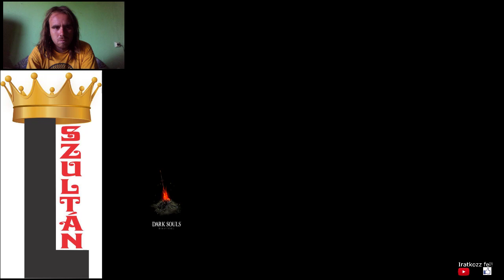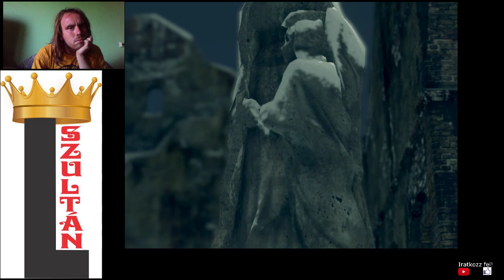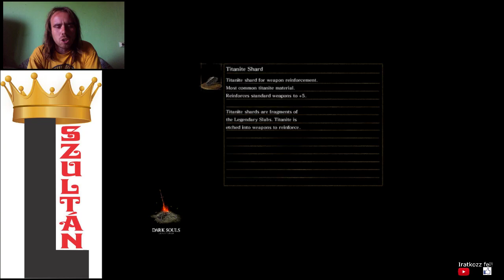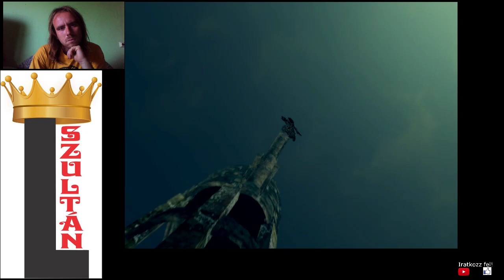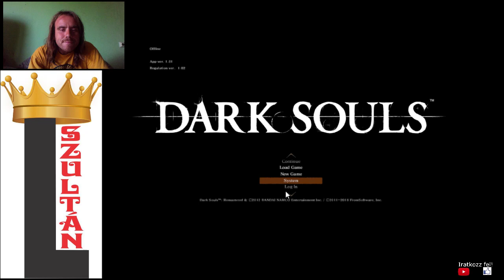Dark Souls Remastered NG+ végigjátszás #6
Victory NG+12: Crosbreed Priscilla
Victory NG+13: Dark Sun Gwyndolin